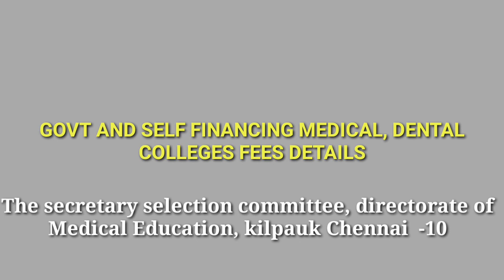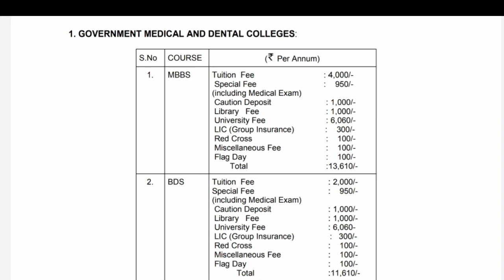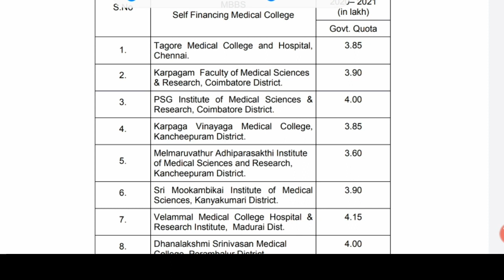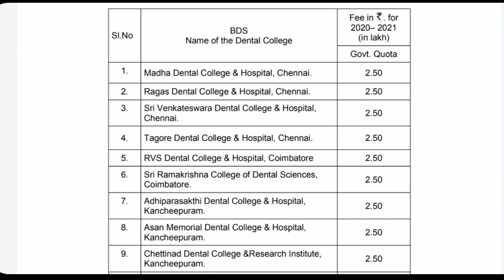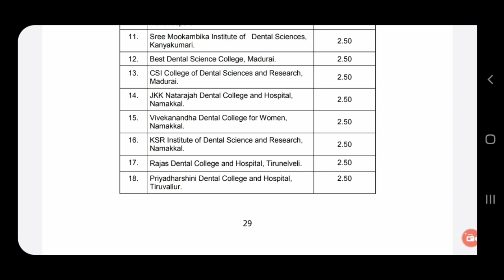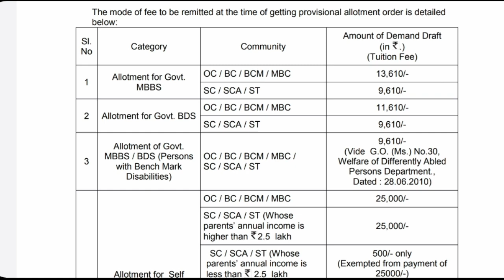TN MBBS BDS Govt and Private College wise Fees details | Tamil store | in Tamil